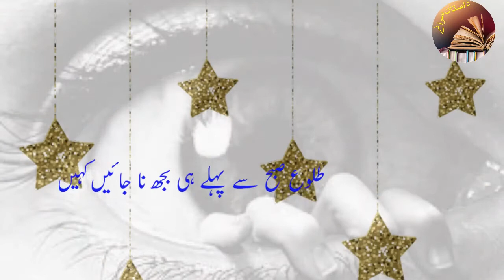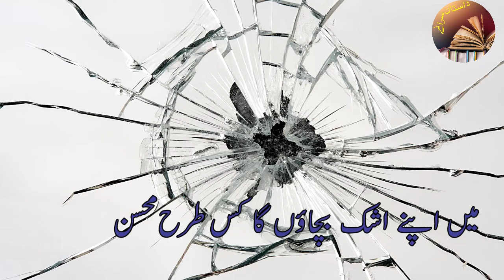Ankhen | WhatsApp Status | Sad Poetry